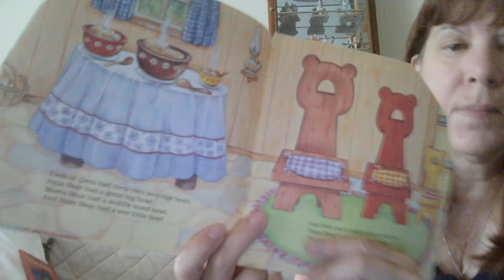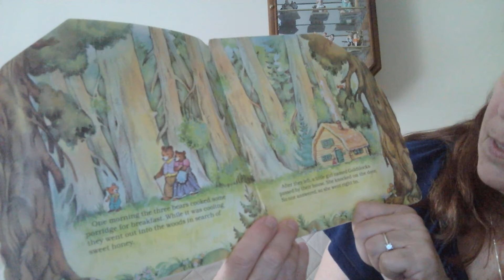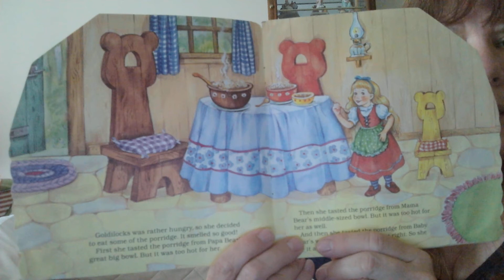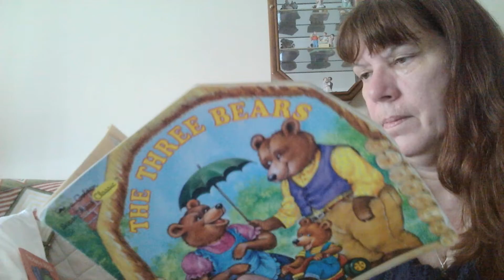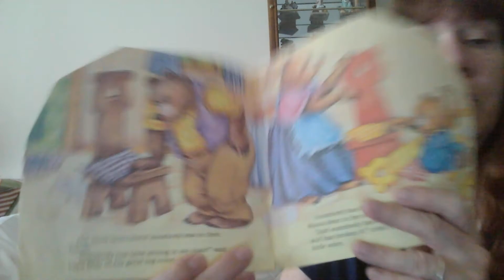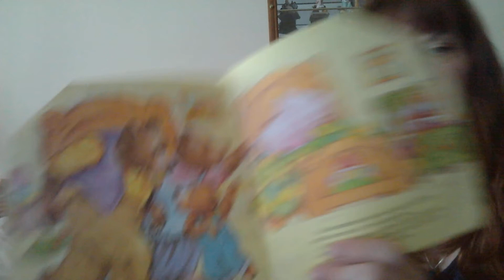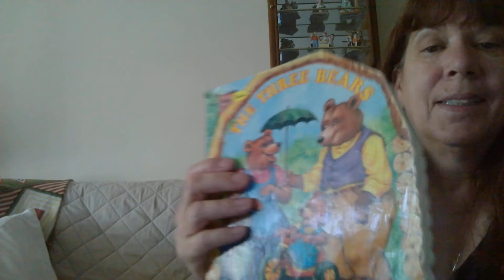The Three Bears story Donna Marson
The Three Bears story